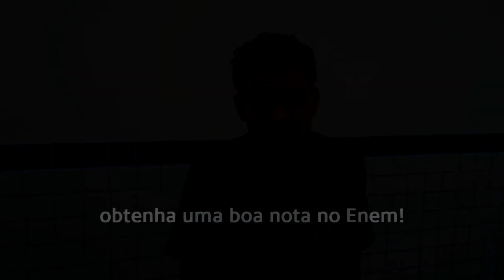VOCÊ SABE O QUE É O SISU?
Clube do Jornal Escolar

Apresentação: Mikael Joseph
Edição: Rubens Oliveira
Estudantes 3° Ano